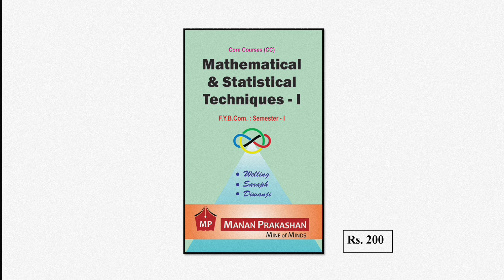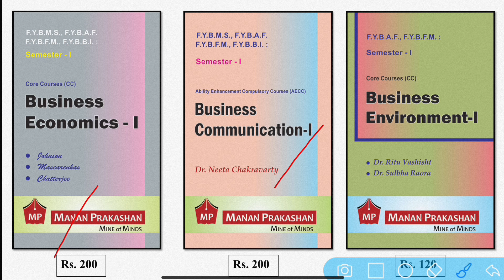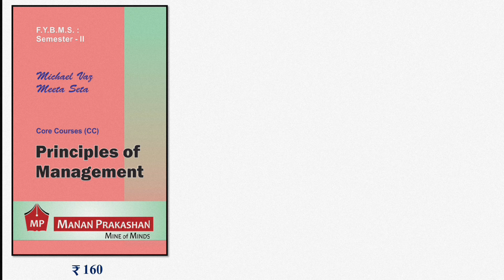FY New Syllabus / BCOM,BAF,BBI,BMS / Mumbai University / 2023-24 / Syllabus & Books Introduction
Namaskar,

💯 Hey friends if you are willing to take admission in pharmacy this year,But confused about colleges🤔, then don't worry here is the solution.😎
PHARMACY COLLEGES REVIEW SERIES* ❗❗

💢 If you have any friend who wants to take admission in pharmacy, then do share with him.🙏🙏